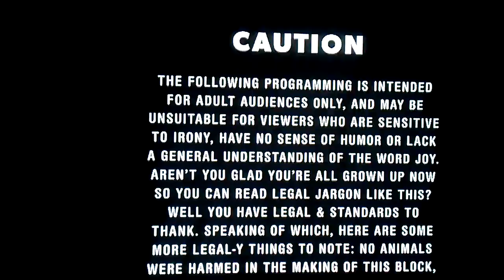TeenNick Sign off NickSplat Sign on (11/07/17)